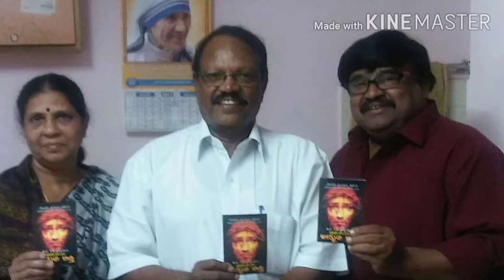ಯೇಸುವಿನೊಂದಿಗೆ ಸವಿ ನೆನಪು. tkge's photo album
My journey with my own people thanks jesus